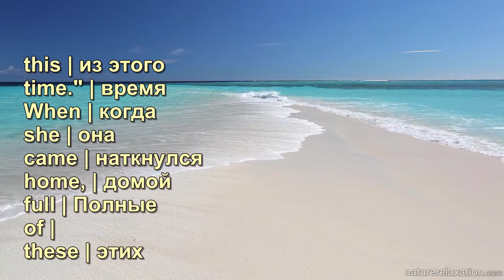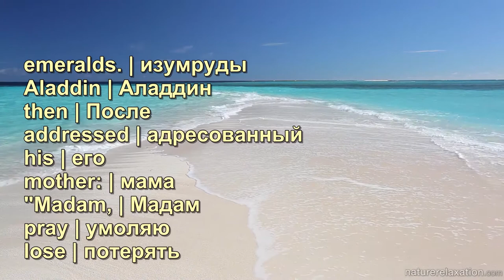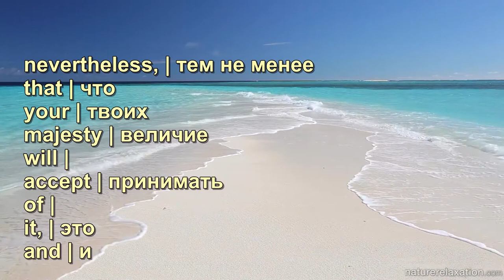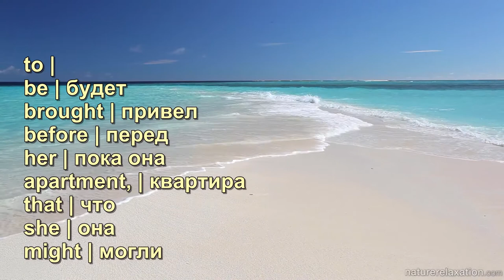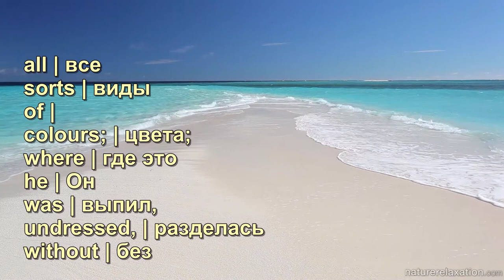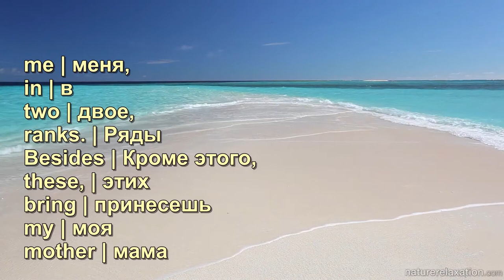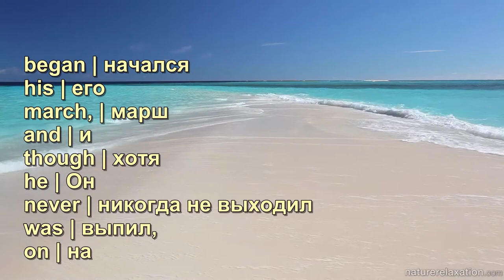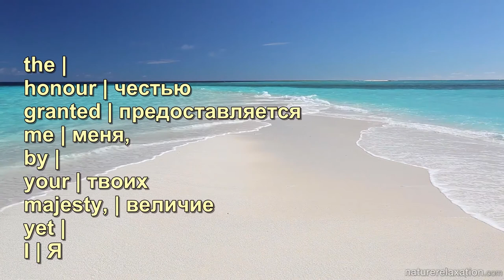Aladdin Part 3 - Практика английского языка с русскими субтитрами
Зачем эти видео?

Используйте эти видео, чтобы улучшить свой словарный запас и произношение. Вы должны изучать грамматику из учебника. Используйте эти видео для практики.